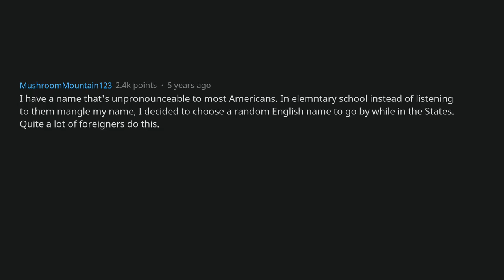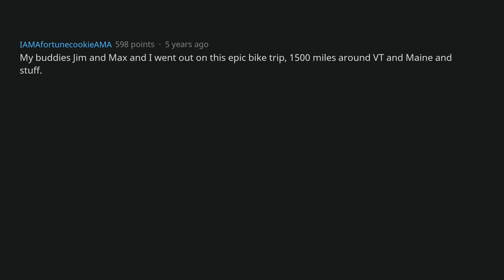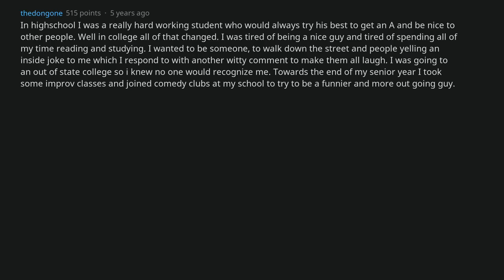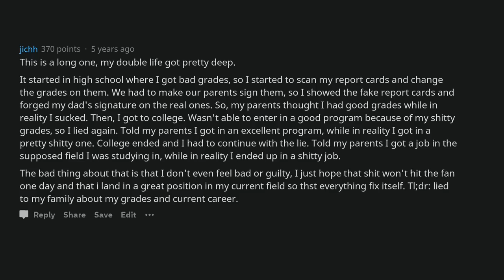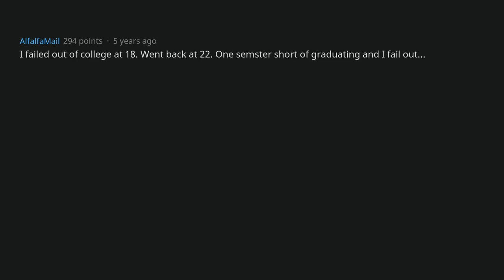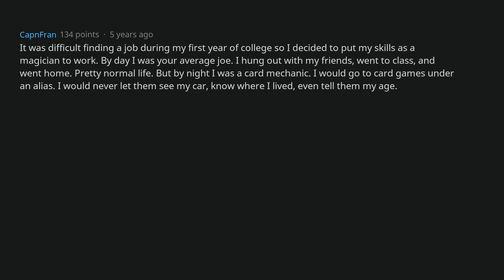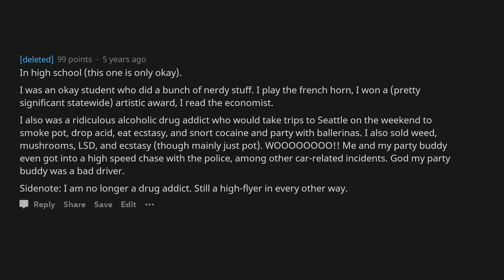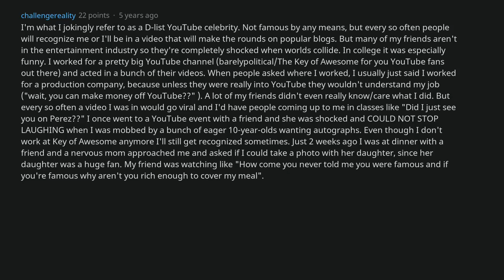People Who Have Lived A Double Life, What Happened? [AskReddit]